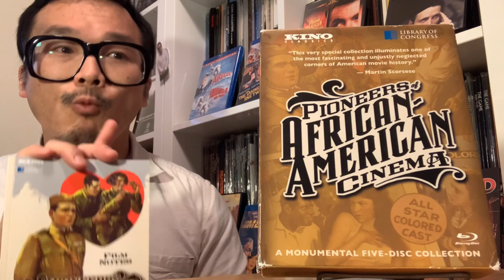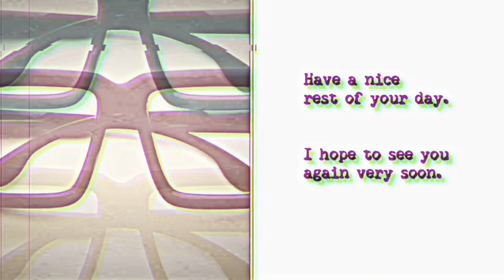Discussions on Pioneers of African-American Cinema: ELEVEN P.M.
ELEVEN P.M. (1928*)

The booklet to the blu ray set from Kino Lorber indicates the following information (on page 64 of such booklet):

Written and directed by Richard Maurice
With Richard Maurice, Sammie Fields, Orine Johnson, Wanda Maurice
Music composed and performed by Rob Gal
Mastered in HD from 35mm film elements preserved by The Library of Congress"

For those who are subscribers to the Criterion Channel, the film may be found here (current as of the posting of this video):

*NOTE* For a discussion about the year of the film as well as other details, please see the chapter called "Richard D. Maurice and the Maurice Film Company", by Pearl Bowser and Charles Musser, found in:
Bowser, Pearl, Jane Gaines and Charles Musser, eds. Oscar Micheaux and His Circle: African-American Filmmaking and Race Cinema of the Silent Period, (Indiana University Press, 2001).